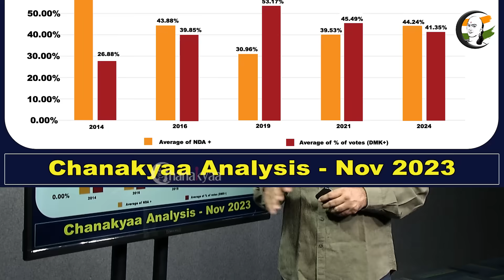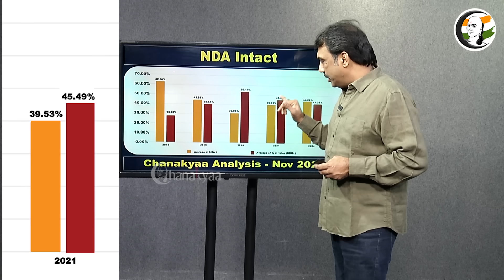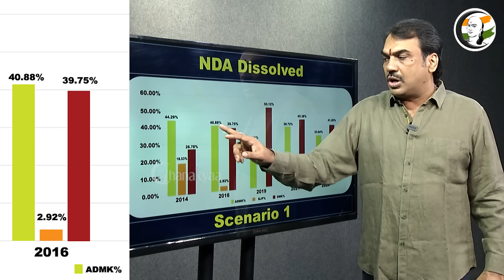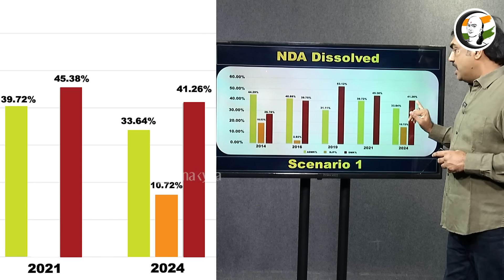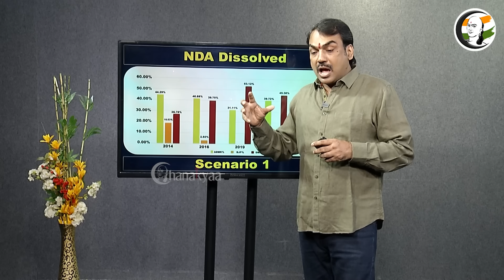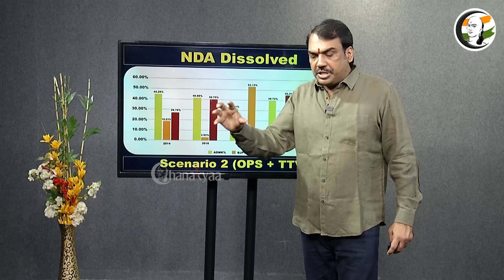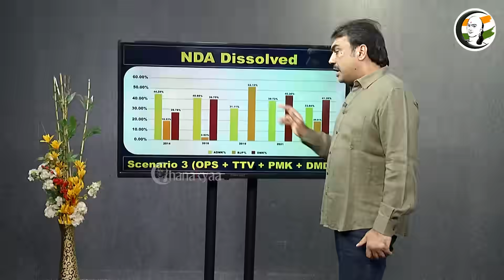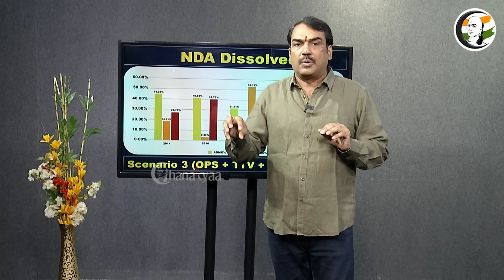முறிந்த கூட்டணி BJP பெறப்போகும் வாக்கு ? அதிரவைக்கும் அலசல் | Chanakyaa Survey | NDA | Pandey |2023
ஆய்வு உதவி: ஜெய் கணேஷ், குரு

சாணக்யா!